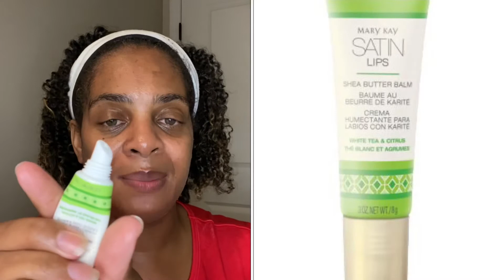My 21 Day Skin Care Challenge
My 21 Skincare Challenge of washing my face morning and night. I put myself on this challenge because I was struggling with my night time skincare routine.
Check-in week one complete!

TimeWise Repair® Volu-Firm® Set

White Tea & Citrus Satin Lips® Shea Butter Balm

You can also see more content on my Facebook Page

Facebook Group~ Darmeshia’s MK VIP’s